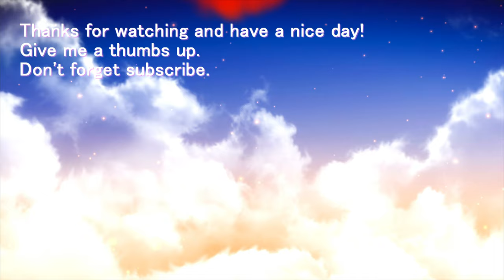At the breakwater/ Japan / Online travel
At the breakwater.

If you can't go on a travel,let's trip online.
You can see the world while staying relax at home.